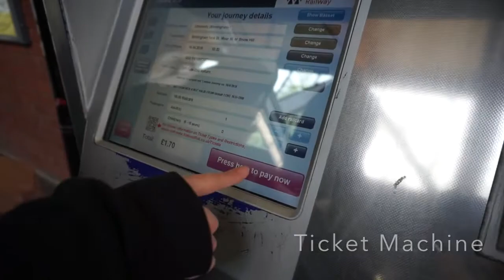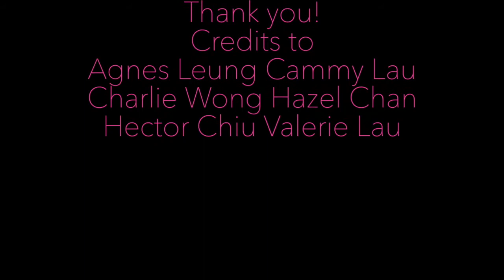Birmingham City Tour 2018-2019: University of Birmingham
Take a tour to the Birmingham City centre.